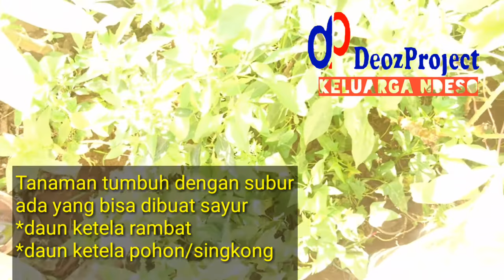TAMAN SAYUR DAN TAMAN TOGA DI MASA PANDEMI - SOLUSI BERTAHAN DI MASA PANDEMI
Kali ini kita Akan berbagi taman sayuran dan taman toga.